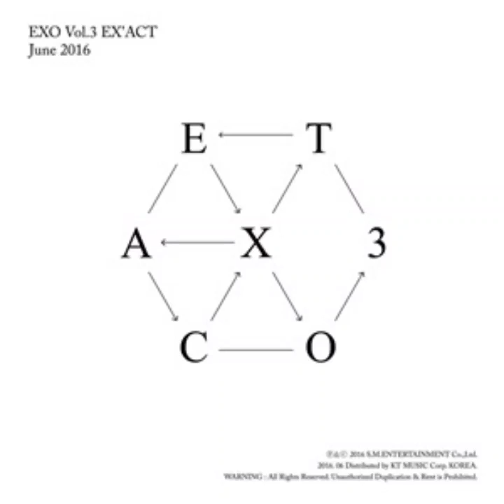EXO - Lucky One (Lay All Chorus Part)